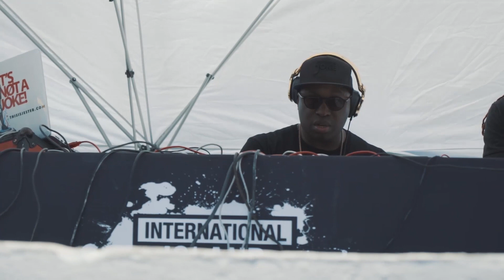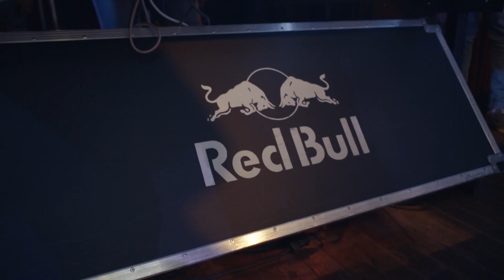Jester EPK 2018 (2017 - The Year Of Firsts)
This is a look back into a year firsts. New ventures. New experiences. New beginnings. From the parties, festivals, concerts, clubs & more. Take a look at what 2017 meant to me.

Shot & edited by: @tsquaremedia
Additional footage: @jesflix

2018.